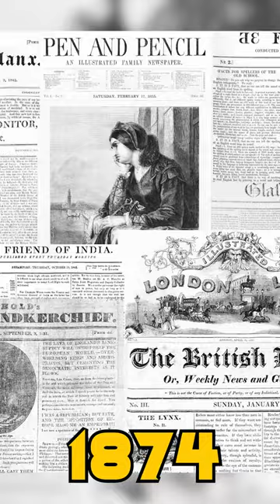Black Annis: The Child Eating Witch